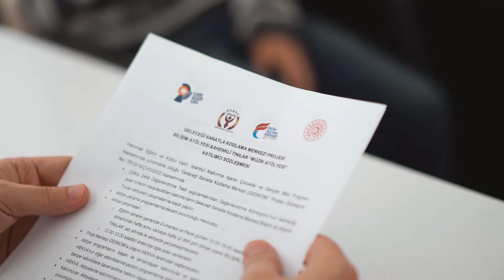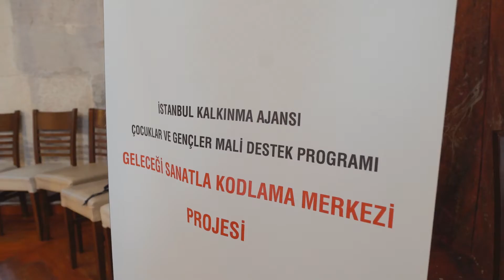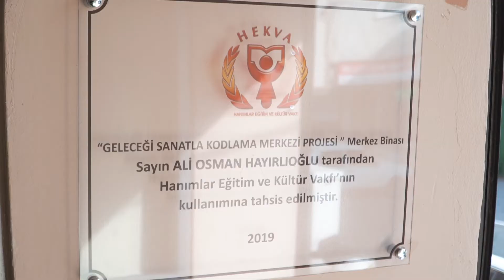GELECEĞİ SANATLA KODLAMA MERKEZİ TANITIM FİLMİ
GESKOM TEASER FILM